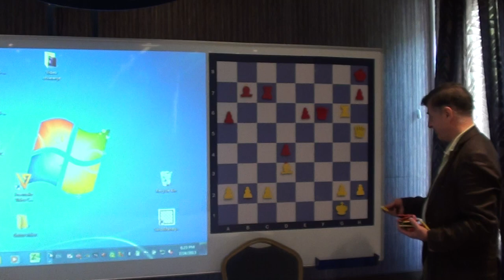GM Ljubomir Ljubojević analizira Benderaćku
Partija iz prvog kola EP u šahu za žene-Beograd 2013.  Velemajstor Ljubojević analizira gde je Ana Benderać pogrešila protiv Pie Kramling